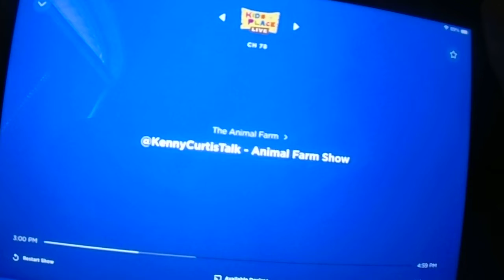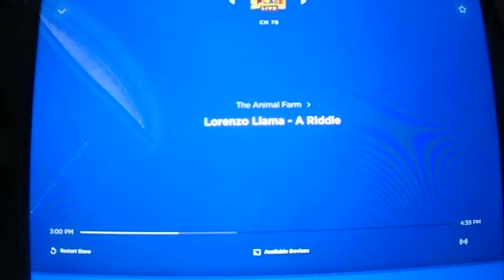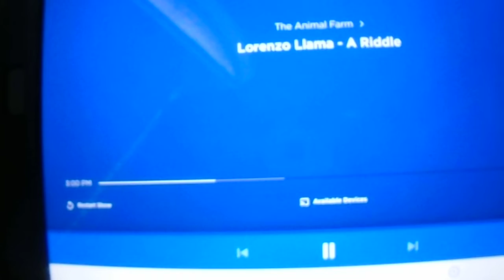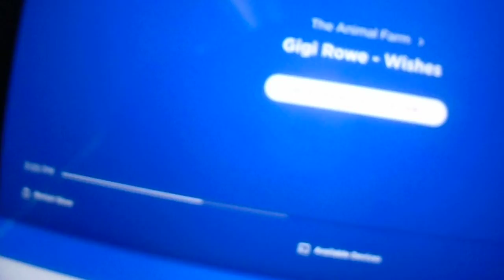Kenny Voice Track show - Animal Farm Phone call